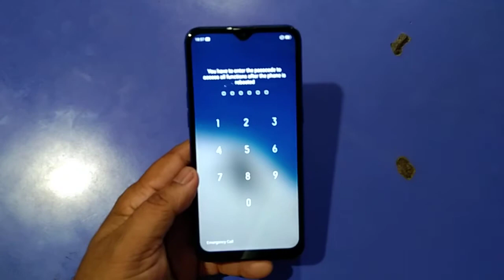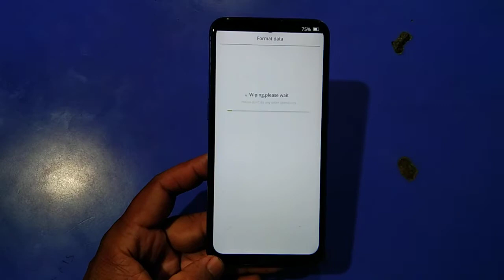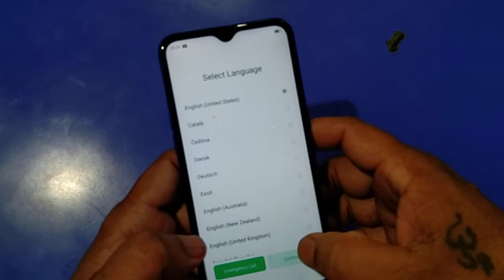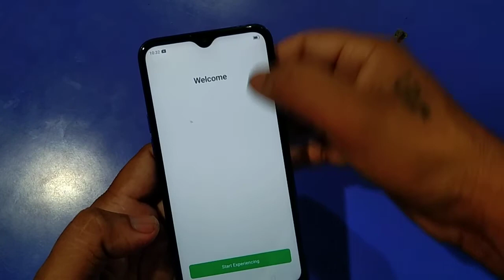Realme C2 (RMX1941) Pattern Unlock Without Pc 100% Done !